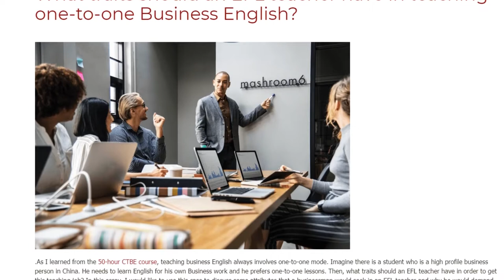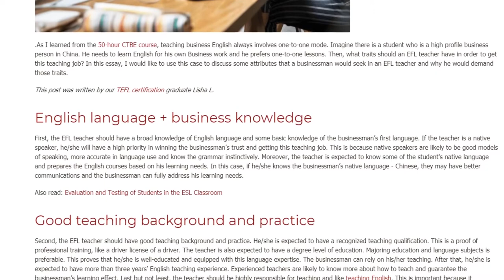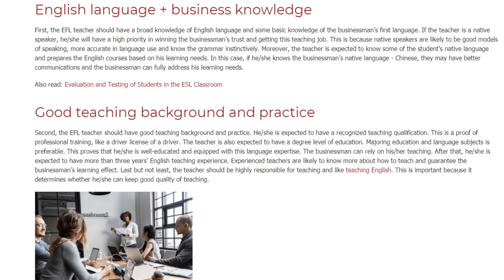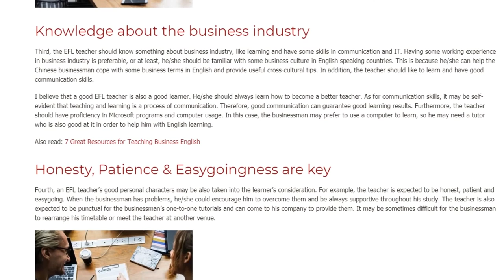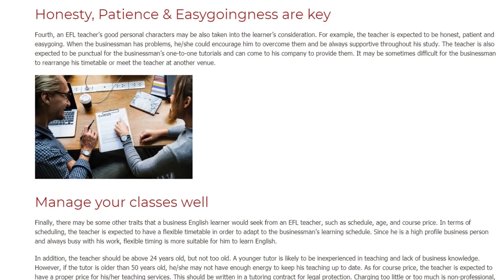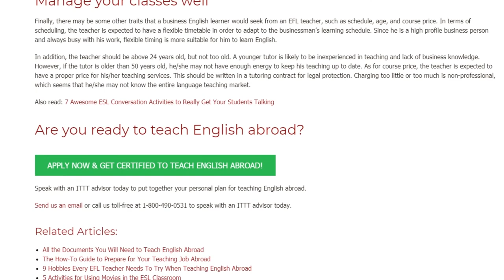What traits should an EFL teacher have in teaching one-to-one Business English | ITTT TEFL BLOG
As I learned from the 50-hour CTBE course, teaching business English always involves one-to-one mode. Imagine there is a student who is a high profile business person in China. He needs to learn English for his own Business work and he prefers one-to-one lessons. Then, what traits should an EFL teacher have in order to get this teaching job? In this essay, I would like to use this case to discuss some attributes that a businessman would seek in an EFL teacher and why he would demand those traits.